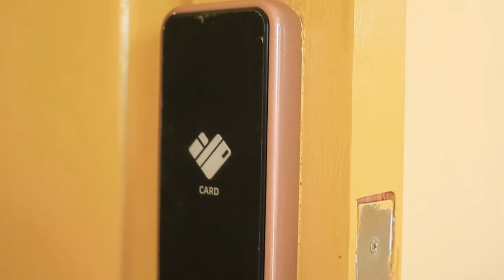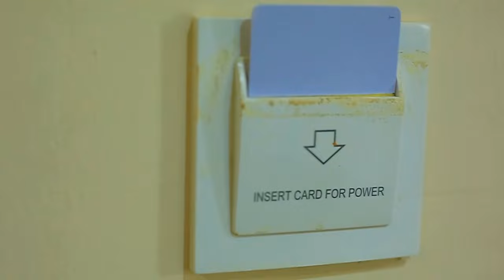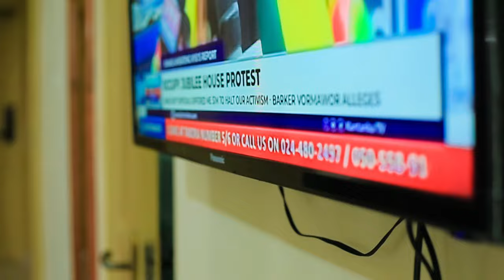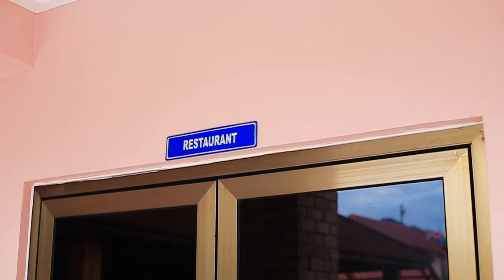Daasebre Agyeman Memorial Hotel Tour | Five Star Luxury Hotel in Asiakwa, Ghana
Best Place to retire after a long trip, Hold conferences, go on vacations, host your events and many more.
visitghana today
@elkanastudios  on all social medias